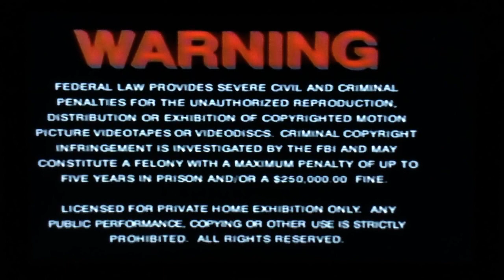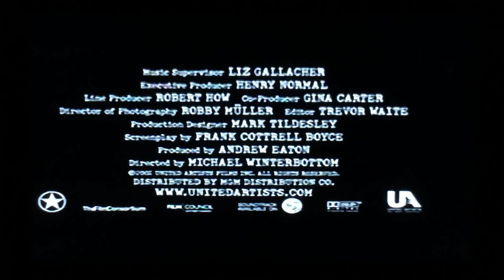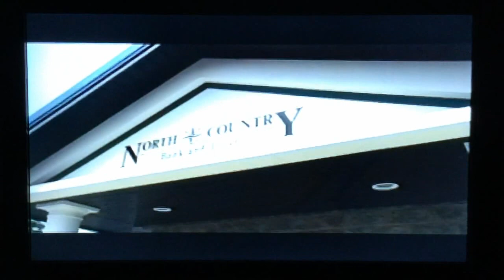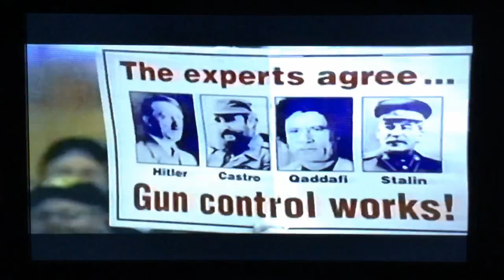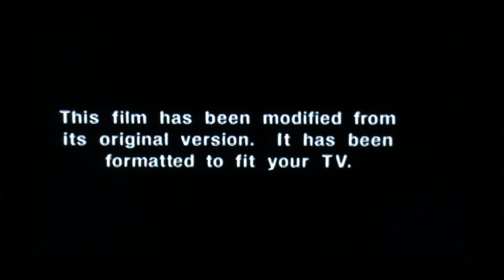Opening to Igby Goes Down 2003 VHS [MGM]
Here is the opening to the 2003 VHS of “Igby Goes Down.”
1. MGM/UA Home Video copyright screen (2003)
2. MPAA ‘R’ Rating screen
3. Warning screen
4. MGM Means Great Movies promo
5. MGM.com promo
6. ‘Now Available on Videocassette’
7. “Barbershop” trailer
8. “Our Song” trailer
9. “24 Hour Party People” trailer
10. ‘Coming Soon on Videocassette’
11. “Women vs. Men” trailer
12. “All or Nothing” trailer
13. “Bowling for Columbine” trailer
14. “Personal Velocity” trailer
15. Metro-Goldwyn-Mayer Home Entertainment logo (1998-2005)
16. ‘This film has been modified…’
17. United Artists logo (1999-present)
18. Atlantic Streamline logo